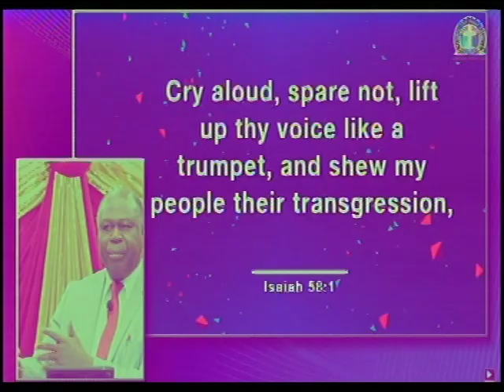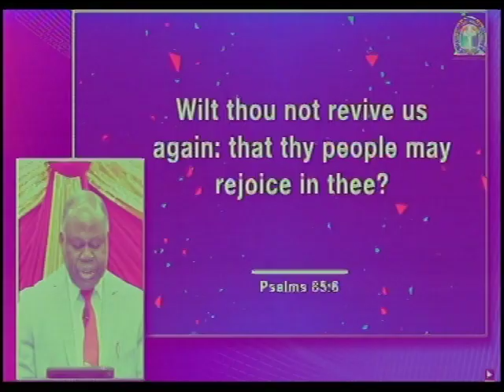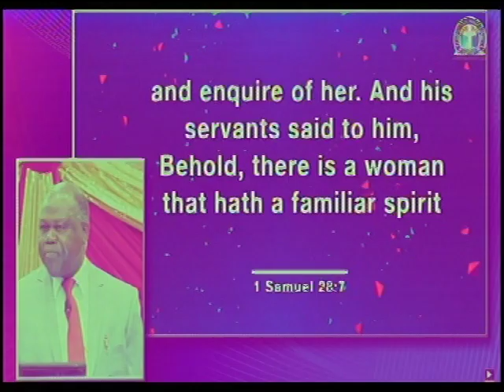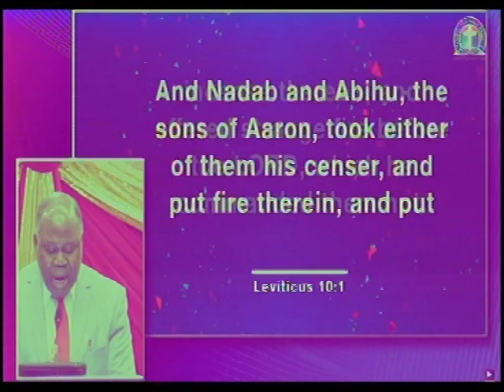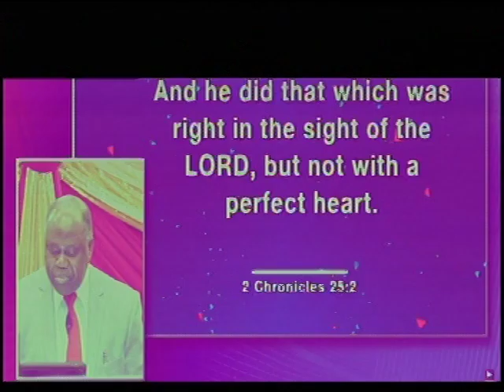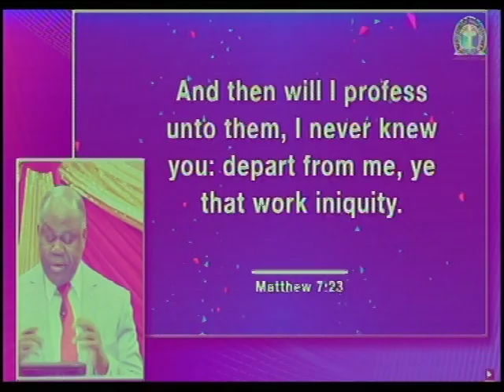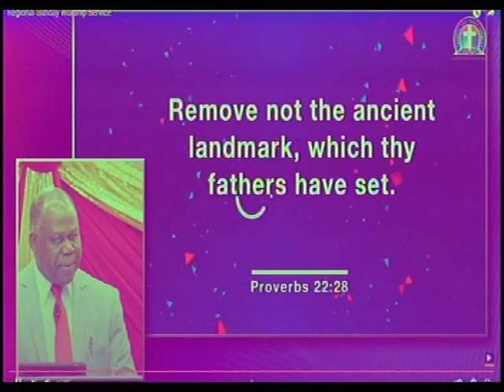PAS. MICHAEL DADA